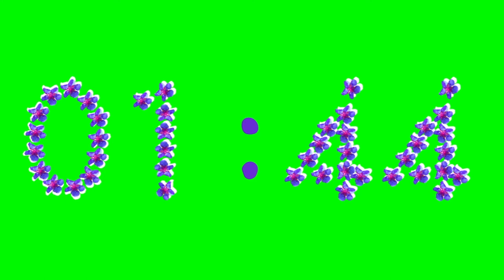NEW TIMER | 2 Minutes + NEW Font Purple Flowers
MUSIC